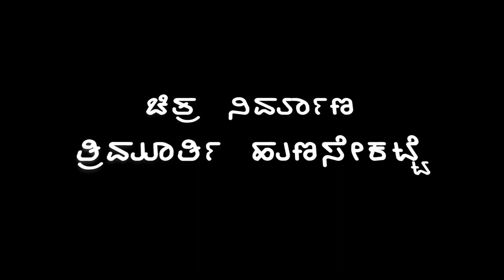ರಾತ್ರಿ ರಾಣಿ, Night blooming jasmine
Botanical name : Cestrum nocturnum

Family : Solanaceae

English name : Night blooming jasmine, Night blooming cestrum, Lady of the night,

Kannada name : Raatri raani

Use's in traditional medicine